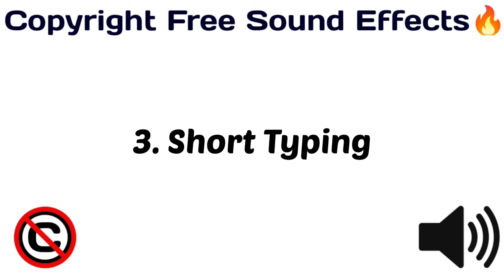Keyboard Typing Sound Effects [ Copyright Free Sound Effects ]